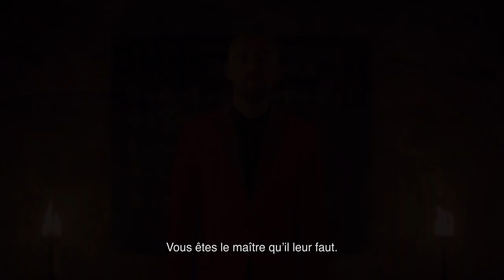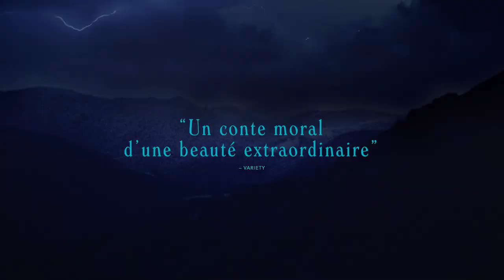ATARRABI & MIKELATS - un film de Eugène Green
La déesse Mari confie au Diable ses deux fils, nés d’un père mortel, pour leur éducation. Lorsqu’ils atteignent leur majorité, l’un, Mikelats, décide de rester auprès du maître, tandis que l’autre, Atarrabi, s’enfuit. Mais le Diable réussit à retenir son ombre.

Sortie le 1er septembre au cinéma